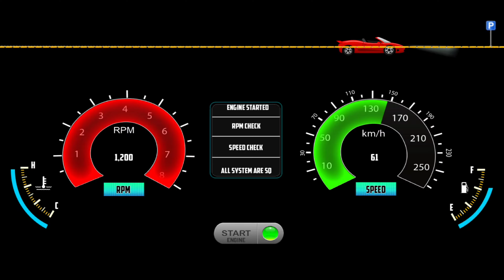Real Truck Driver Game - Cargo Truck Simulator City Driving! Truck Game Android Gameplay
Hello! 🙋‍♂️ In This Video, I am Playing New Truck Game 2024: Real Truck Driver Game - Cargo Truck Simulator City Driving! Truck Game Android Gameplay) is a simulation game that gives you an opportunity to drive a powerful truck in many different places. You can drive in the Village, on a highway, in the city and so on. The Truck Simulator Vietnam Gameplay 2022 Game gives you an opportunity to drive a truck from a first-person perspective. It is really fun to play the game, especially if you are interested in driving.

Here are some of the top features of Truck Simulator Vietnam:

- 4WD 4-wheel drive model is used in case the vehicle is bogged down
- 2 modes gear lever: manual and automatic
- No ads
- Achievement Board